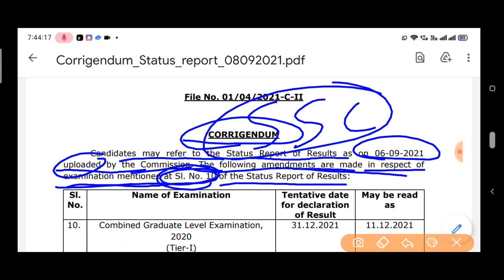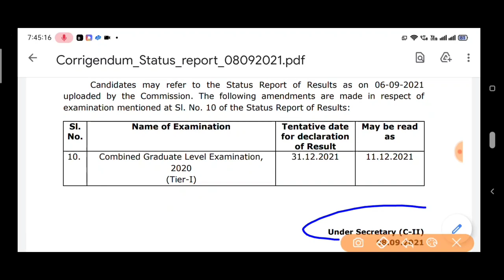SSC corrigendum Sl No 10. CGL 2020 Tier 1 ssc CGL 2020 tentative date of declaration of Result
Ssc CGL exam 2020 corrigendum Sl No 10. Tentative date of declaration of Result